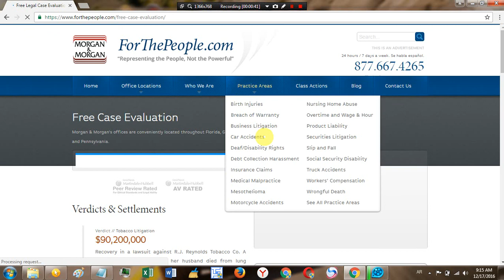Morgan & Morgan A Nationwide Personal Injury Practice